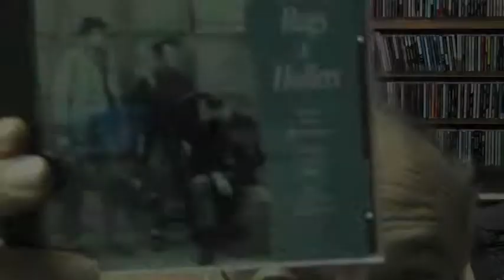Spider John Koerner 1 - WLRN Folk Music Radio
Part 1 of 2 of my interview with Spider John Koerner 3/22/15 at the WLRN studios downtown Miami, Florida.   Folk & Acoustic Music with Michael Stock, Sundays 2-5pm set